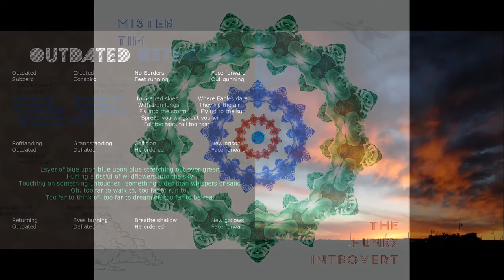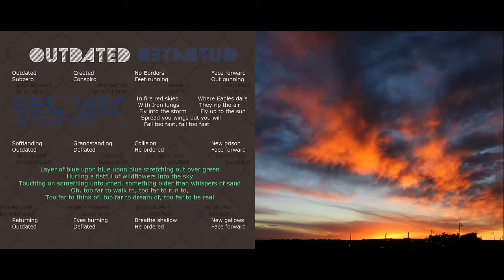"Outdated" by Mister Tim / the Funky Introvert